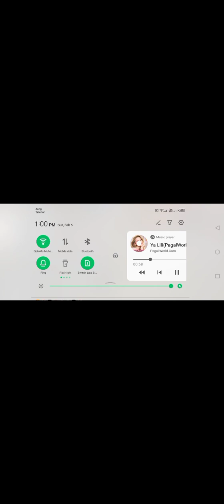February 5, 2023